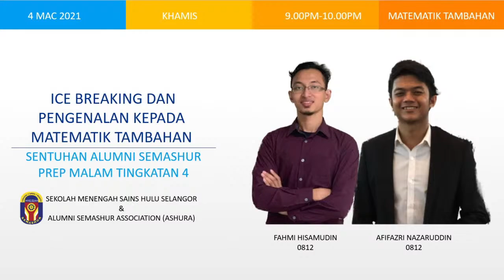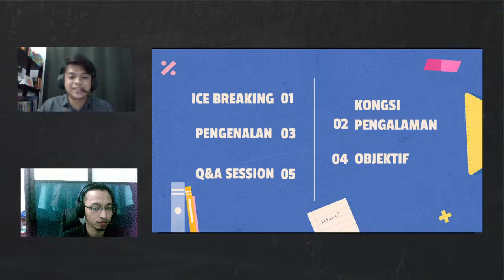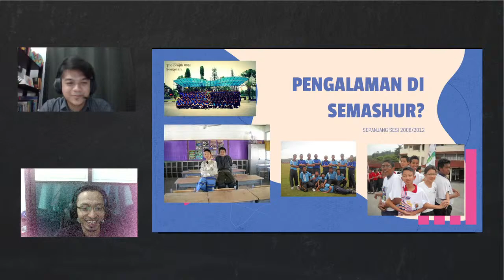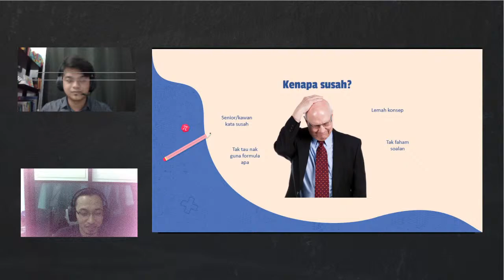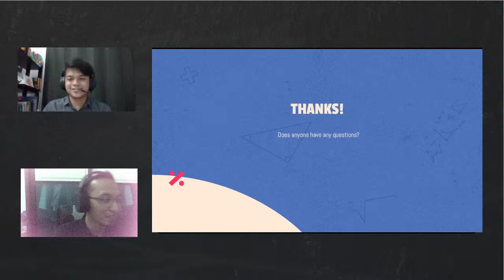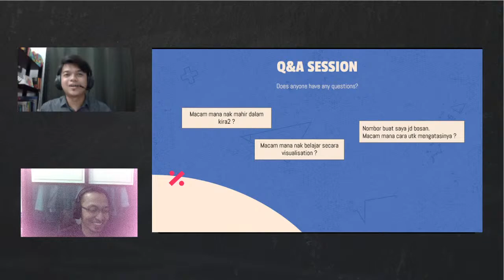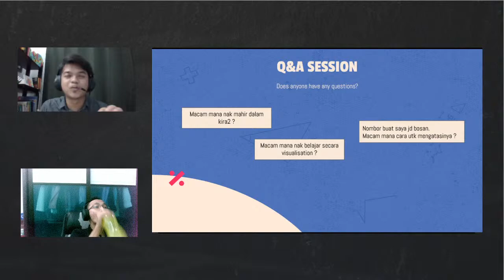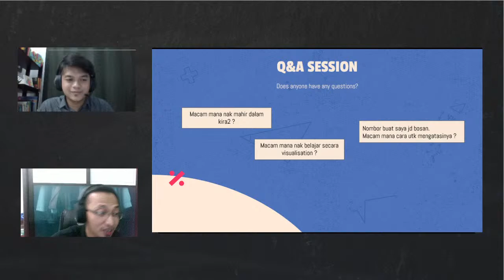SENTUHAN ALUMNI SEMASHUR : PREP MALAM TINGKATAN 4 (MATEMATIK TAMBAHAN)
SENTUHAN ALUMNI SEMASHUR : PREP MALAM TINGKATAN 4

TARIKH: 4 MAC 2021
HARI: KHAMIS
MASA: 9 PM

SUBJEK : MATEMATIK TAMBAHAN
TAJUK : ICE BREAKING & PENGENALAN KEPADA MATEMATIK TAMBAHAN

DISAMPAIKAN OLEH: CIKGU FAHMI & CIKGU AFIF (ALUMNI SEMASHUR 0812)